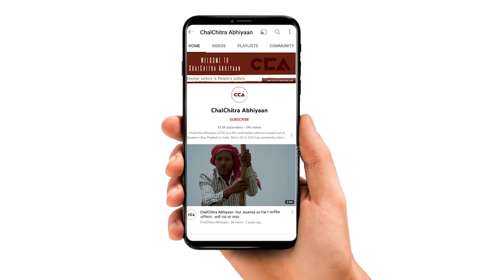गंगोह से बसपा प्रत्याशी नोमान मसूद का इंटरव्यू | Interview: BSP candidate Nauman Masood from Gangoh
चलचित्र अभियान की टीम ने गंगोह विधानसभा से बसपा प्रत्याशी नोमान मसूद से चुनाव को लेकर बातचीत की । बसपा प्रत्याशी नोमान मसूद का कहना हैं कि इस बार हम आम नागरिकों के मुद्दों पर काम करेंगे।
टीम- मोहम्मद सावेज चौहान, नकुल सिंह साहनी, विशाल स्टोनवॉल, शाकिब यामीन रंगरेज़

The team of ChalChitra Abhiyaan spoke to the BSP candidate Nauman Masood from the Gangoh assembly seat regarding the upcoming elections. BSP candidate Nauman Masood said that this time they will work on the issues of common citizens.
Crew -Mohd Savez Chauhan , Nakul Singh Sawhney , Vishal Stonewall, Shakib Yameen Rangrezz